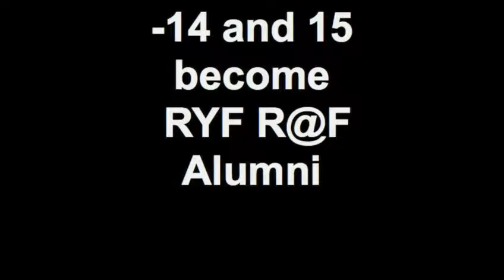RYF R@F Reverse Shirting Ceremony